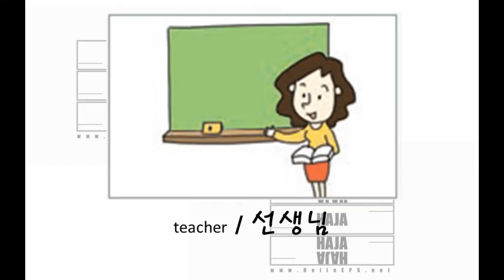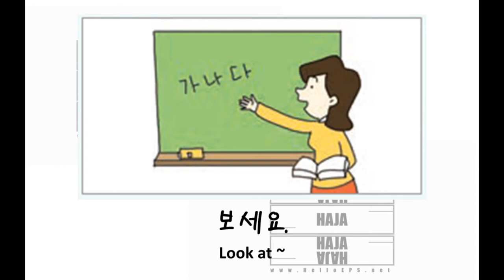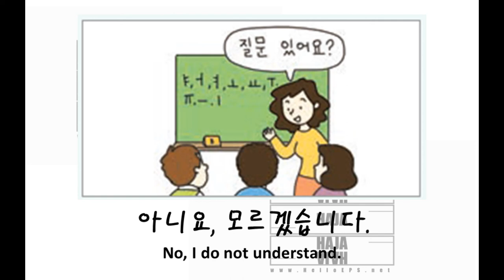EPS - 06 [ ONLINE ] HAJA Korean Instituate